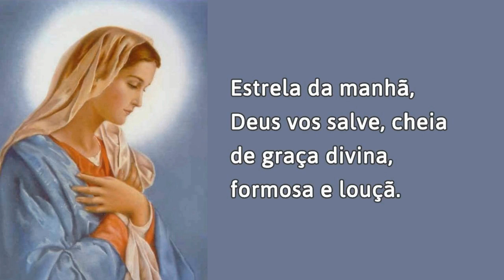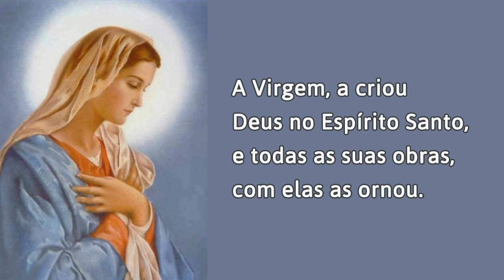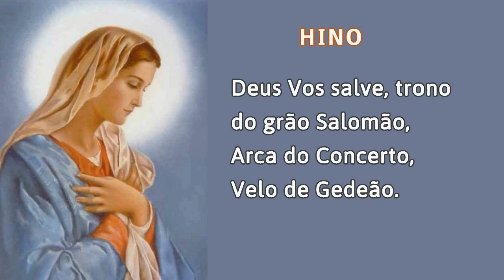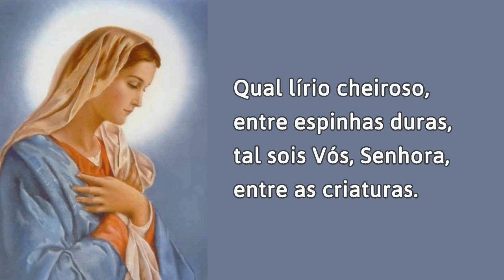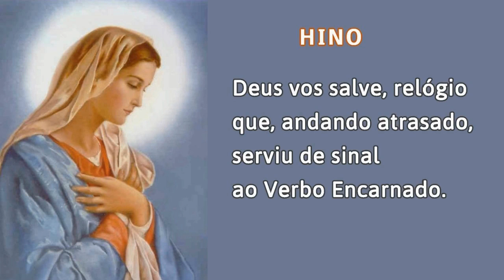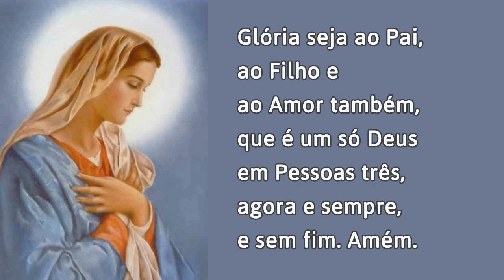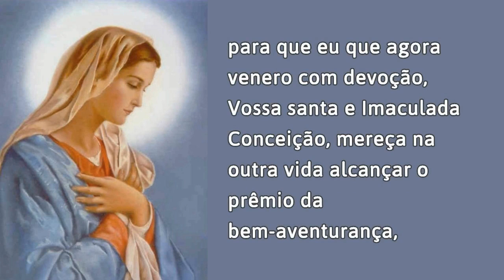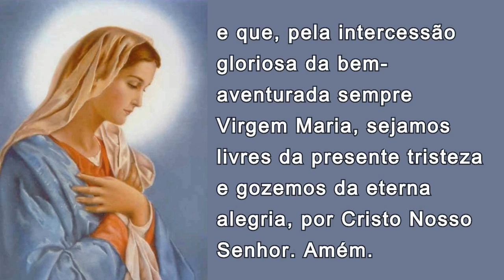16/07/2023 OFÍCIO da IMACULADA CONCEIÇÃO de Nossa Senhora Ouvi Mãe de Deus minha oração